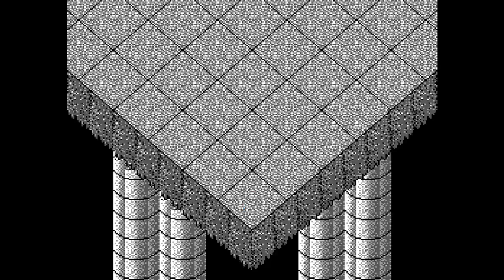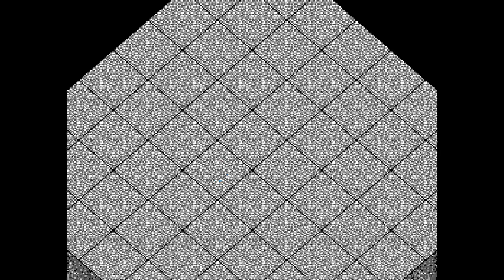Kaijuu Monogatari (NES) – [Part 06] - - The Second Meeting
The Hero finally meets Babababu. With this the 2nd meeting takes place and finally you have two seperate parties of 2 characters each which also opens up alot more flexibility in your combat. Now its time to tackle some of those harder area's in the game that the inhabitants of the villages told you not to enter unless you have a party.